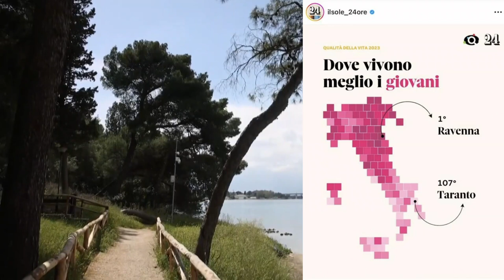SOLE 24 ORE: CLASSIFICA QUALITÀ DELLA VITA DEI GIOVANI. TARANTO: 107° POSTO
I giovani scappano da Taranto.
Altro che "Stiamo seminando la rinascita"! Rinaldo Melucci, da sindaco di Taranto e da presidente della Provincia di Taranto, ha reso il territorio un deserto: scarsa ed inadeguata programmazione, incapacità gestionale e sperpero di risorse pubbliche.
Ci sta facendo affondare definitivamente.
Il 107° posto fotografa e certifica questo fallimento.